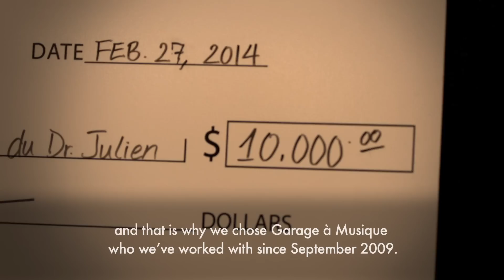Ubisoft & Simple Plan Foundation donate $10,000 to le Garage à Musique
Ubisoft and the Simple Plan Foundation donate $10,000 to le Garage à Musique de la Fondation du Dr Julien. Jeff & Seb from Simple Plan jam with the students involved with le Garage à musique. for more information for le Garage à Musique.